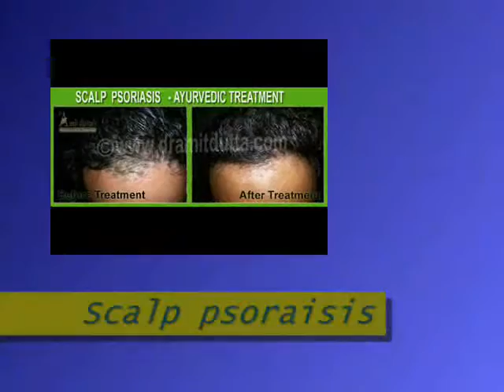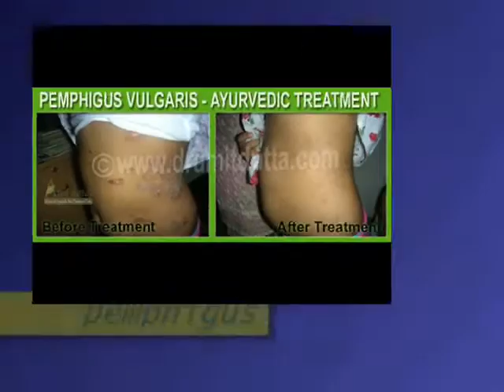Best skin treatment center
Best Skin Treatments in jalandhar (Punjab India ) – Dr. Amit Dutta is famous skin specialist in Punjab . We use 100 % pure Ayurvedic Herbs for Skin Treatment which are 100 % safe .